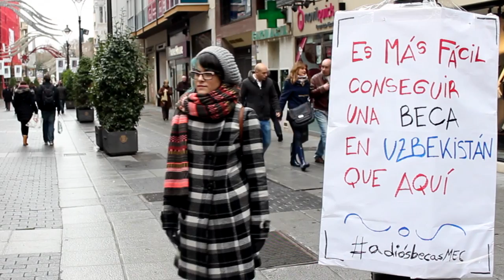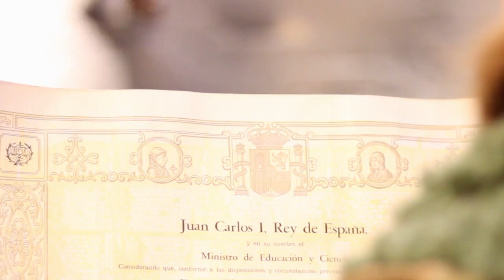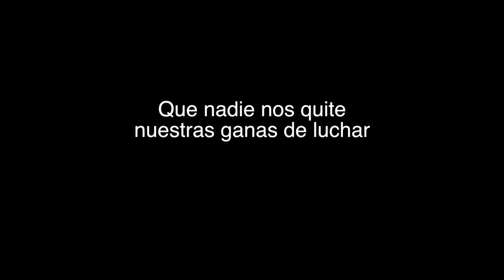"Hazte aventurera" - "Get adventurer!" Parodia del anuncio de Campofrío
Puedes irte obligado, pero siempre con ganas de volver con más fuerza.

Vídeo realizado en colaboración por Alternativa Universitaria y ¡Vete a Alemania, PP!